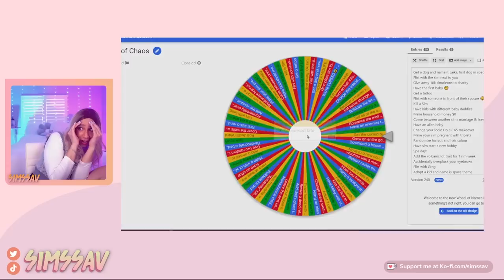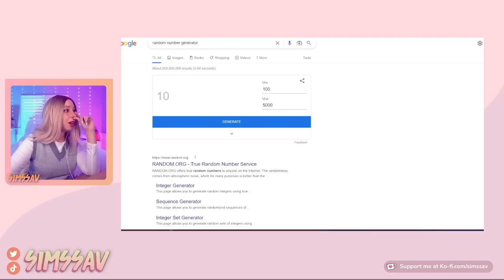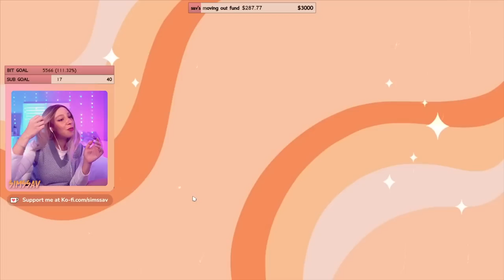SIMS 4 CAREER LEGACY CHALLENGE | EP. 18 [ASTRONAUT] 🚀 ENDING GEN 2 WITH THE CURSED BITE